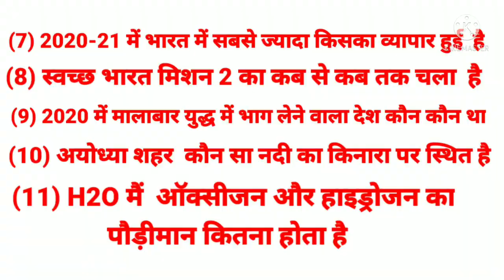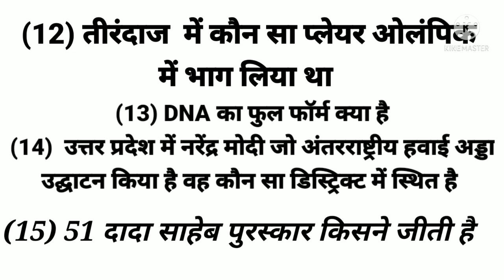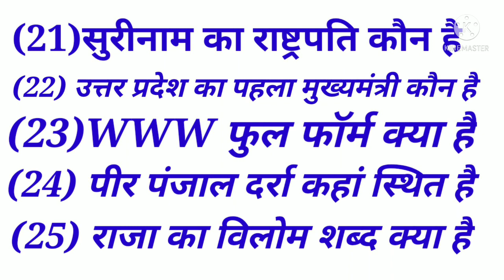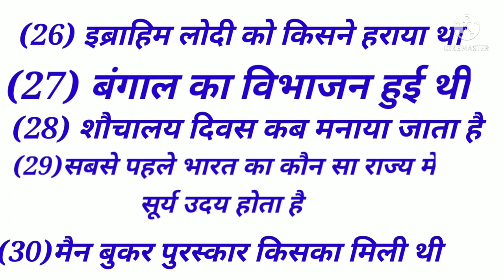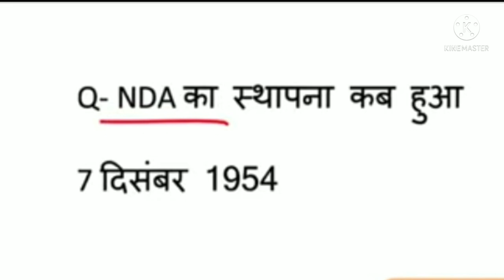16 नवंबर ssc gd 2021all shift पूछा गया प्रश्न 1st+2nd +3rd पूछा गया क्वेश्चन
16 नवंबर ssc gd 2021all shift पूछा गया प्रश्न 1st+2nd +3rd पूछा गया क्वेश्चन